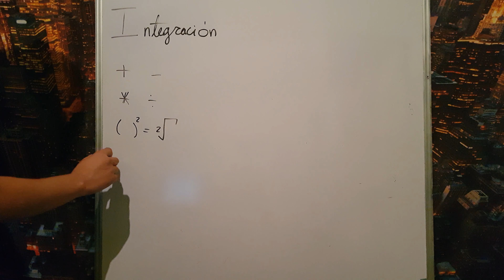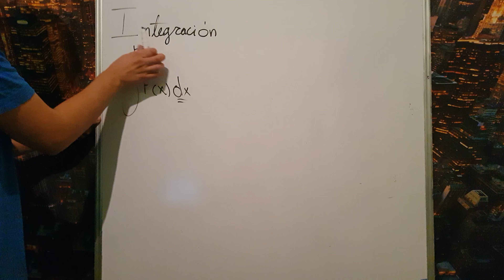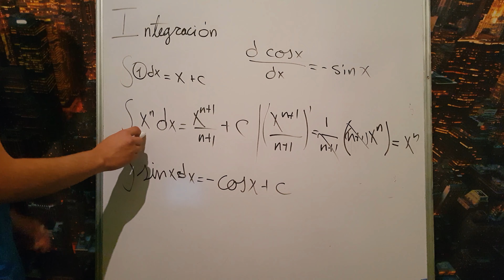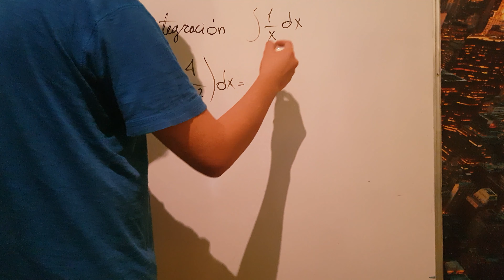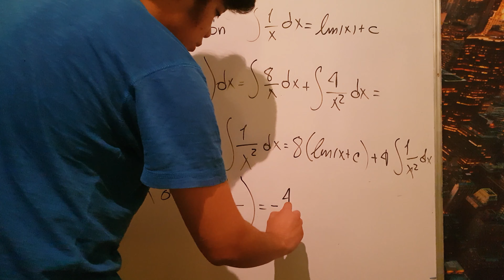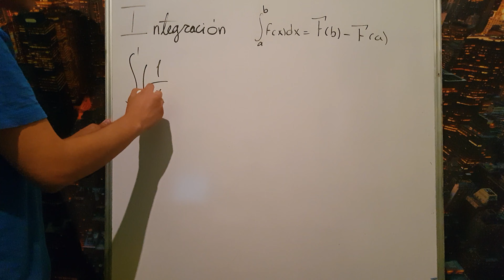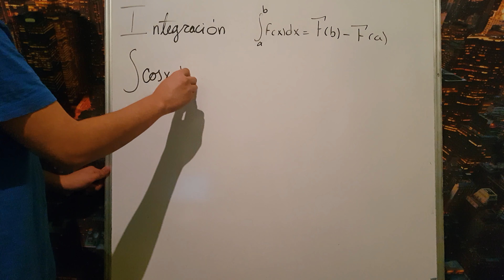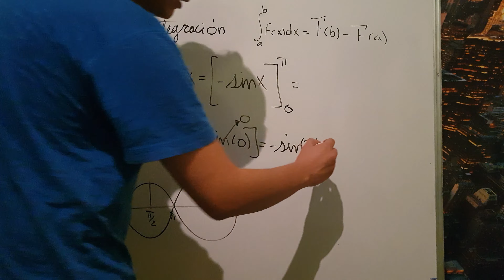Asesorías Matemáticas, Ingreso a la universidad UNAM IPN UAM UAEM BUAP | Integración